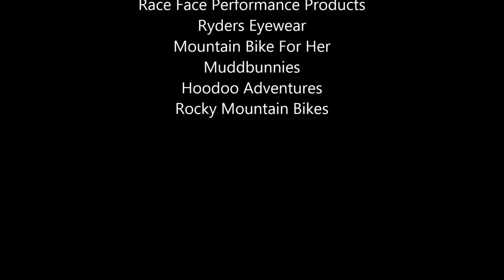Of Mice and Women Penticton